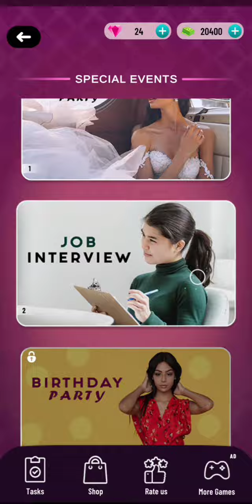Super Stylist Make-up & Dress up Game#skkidsgaming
Play super stylist makeup games for girls & be a queen of offline fashion games

Hi boys and girls, are you ready to show your fashion stylist creativities in girls dress up fashion games? Are you guys ready to compete on fashion runway catwalk beauty to prove your makeup games skills? Design and dress up your fashion girls, dress them up with fancy clothes. Use makeup to make your stylish girls beautiful and attractive for these girls dress up games offline.
From the house of Spartans Global, we present to you an amazing Fashion Station Style games for girls which was developed with the help of some of unique fashion icons of super stylist fashion world dressing game.
Dressing up your Barbie games since your childhood and keeping that fashion sense and creativity of your childhood fashion games memories in beauty game. This is one perfect makeup games for girls to show their offline dress up games abilities.
Becoming a super stylist on major fashion events around the world is a dream for any trendy fashion game enthusiast. You can start your dress up doll offline games from here and then move on to real makeup girls games around the world.

FASHION MAKEUP GAMES FEATURE
Variety of clothes of different fashion styles
Different bags, glasses and accessories for any fashionista girl you choose
Play makeup games for girls
Fun gameplay modes and levels of girls offline games
Live a life of a super stylist and win fashion games show around the world
Fashion style, makeup, dress up and makeover games studio for girls games
Use stylish accessories for Barbie games for girls
Dress up games levels for multiple occasions
Super stylish glamorous themes of beautiful girls games
Classic mode to fashion battle for different day to day activities
Story mode where you will feel the true sense of fashion games
Player vs player mode to see how good you are in girls doll games

DRESSING GAMES CLASSIC MODE
Classic mode with its amazing levels of fashion designer games. Dress up for girls party or elegant dinner night in guddi wala game. Being on the beach or a fashion show itself, you always have to dress up accordingly and prove your abilities in makeup games for girls gudiya wala game.
These dress up games for girls will make you a fashion star who will succeed to create any look she wants. Selecting from a huge list of makeover games, dress up, makeup and girls games dresses. Make your super model offline games more enjoyable by dressing different dresses on different models to compete in fashion games offline. All the models are having their own set of fashion accessories, which will make it more challenging to play these makeup games for girls.
Dressing up for the perfect occasion with the latest super stylist dresses is always a tough task. But your Barbie games dress up and makeup wala games ability will help you win all stars. Either getting ready for a farmer’s market trip or to picnic or is it going to be fun wedding games, you are always up for the dress up games challenge.

BARBIE GAMES FOR GIRLS STORY MODE
Getting ready for a beach party and on a hot summer day makes it challenging in dress up games due to selection of costumes. Same it is for going to office dinner, you have to keep yourself a fashion designer so you could compete in girls games. Dressing up for a movie premiere is very different from dressing for your best friend’s wedding which makes it so hard to be a fashion designer games.
Going through a story mode in makeup games for girls is so fun once you get the super stylist dresses and makeup kits. Keep your makeup artist abilities on a high and dress according to the event shows your best fashion designer qualities and knowledge to the fashion games.

GIRLS GAMES PLAYER V PLAYER MODE
Playing against another player makes it more challenging and fun in Barbie games for girls. Dressing your dolls games for different events randomly will test your fashion model super stylish abilities. Prove yourself the best girls games dressing up as fashion icons.